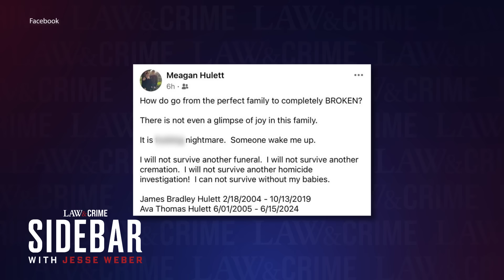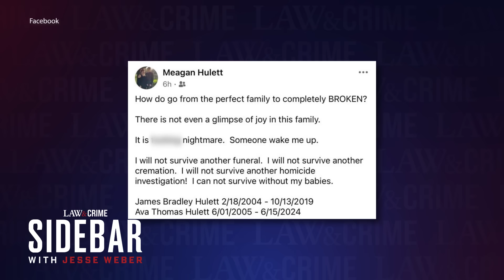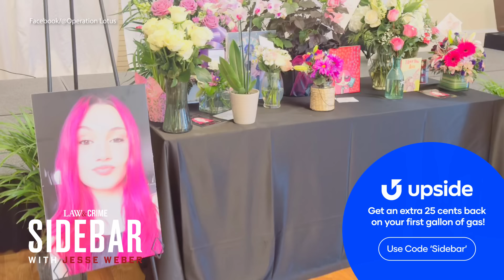Florida Teen Mysteriously Dies After Visit to Popular Restaurant, Cops Suspect Foul Play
Florida police are investigating the death of Ava Hulett, 19, who was rushed to a hospital after hanging out at a local oyster bar. She was released and went home with her parents, but was found dead hours later. Hulett’s death comes five years after her brother, James “Bradley” Hulett, was killed in an accidental shooting at a friend’s home. Law&Crime’s Jesse Weber digs deeper into the case with California police sergeant Kyle Shoberg.

to get an extra 25 cents back for every gallon on your first tank of gas.